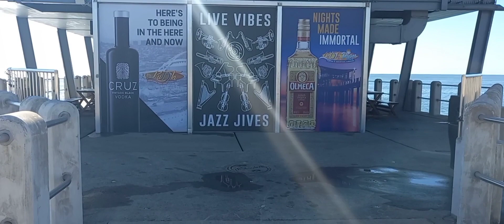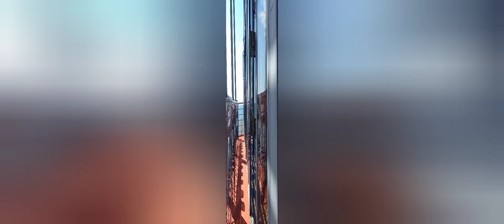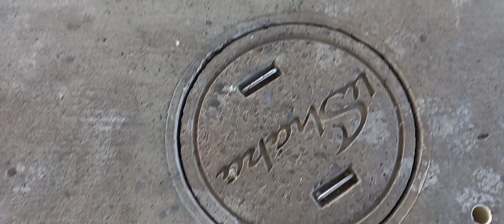A Restaurant on the Pier with lovely Ocean sight at uShaka Durban, KwaZulu-Natal 🇿🇦!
Exploring KuD'Ta Restaurant on the Pier. Enjoying nice food & calmness of the Ocean!  - uShaka Durban 🇿🇦
Music background :
Vexento - When You Look At Me